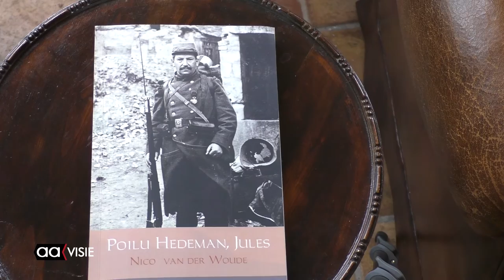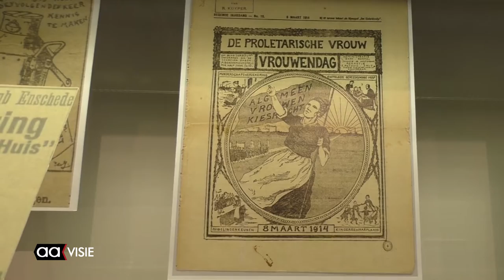Expositie journalist Jules Hedenman in Stadsmuseum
Stadsmuseum Almelo heeft een expositie over Jules Hedeman. Hij werd een beroemd journalist in zijn tijd bij de Franse krant Le Matin. In 1911 kreeg hij de Franse nationaliteit. Vijf jaar later sneuvelde hij op 46-jarige leeftijd in de Hel van Verdun.

De Eerste Wereldoorlog staat in de expositie centraal. Het gaat echter niet alleen over de figuur Jules Hedeman maar ook over de invloed die deze oorlog had in Nederland, in Almelo. Naast fotomateriaal en krantenknipsels zijn er verschillende voorwerpen te zien.

De expositie is nog te zien tot zaterdag 10 september. Stadsmuseum Almelo is van dinsdag tot en met zaterdag van 13.00 tot 17.00 uur geopend.